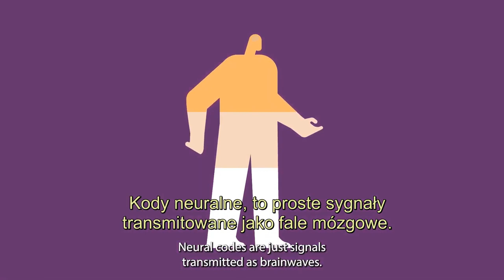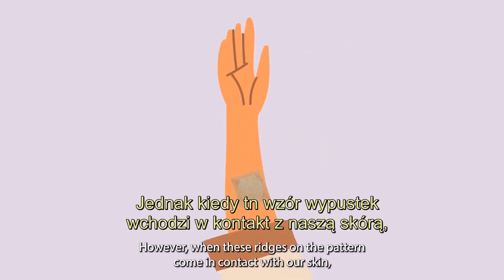PL REM Patch